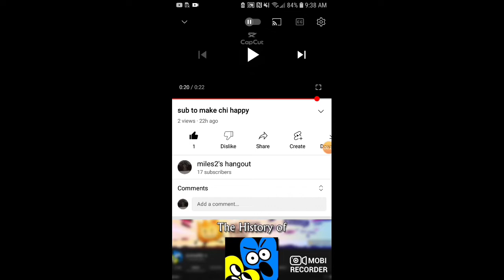chi chi news *episode 1*